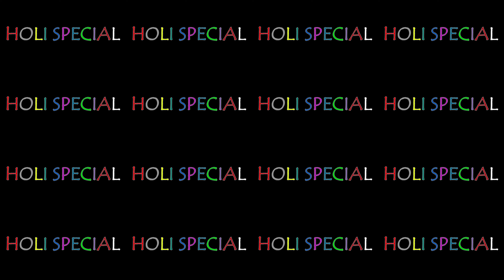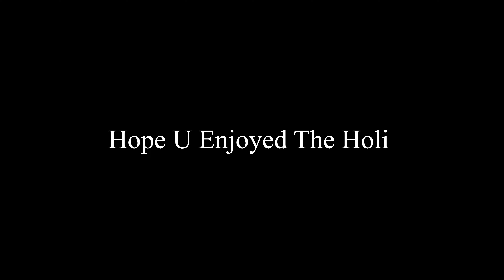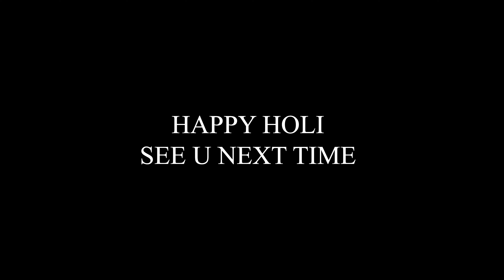Holi in Virindavan and ShaniDev Mandir || Holi 2k23 || HSVlogs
HI Guys
I Have Recent Visited Shani Dev Mandir Near Virindavan and also covered Holi and its histroy and facts.
My vlogging Gears
Iphone13 pro max
Insta 360 x3
DJI Gimbal
Car phone holder
Wireless Mic
Editing Specifications
Intel I7 10800k
Keyboard and mouse combo